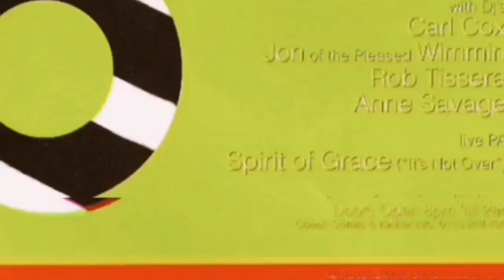Into edit with The Peppermint Lounge - Lemon Project (Grapefruit Mix) [Movin' Melodies 1994]